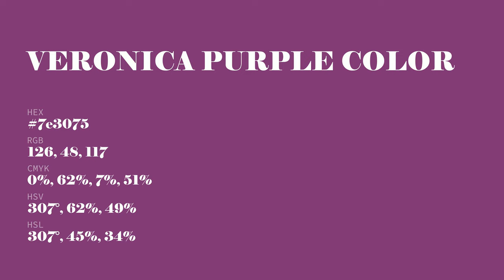Veronica Purple color 7e3075 hex color - Violet color - Cool color 7e3075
What color is Veronica Purple ? 7e3075 hex color - Violet color - Cool color 7e3075

Hex 7e3075 Color Code is also known as Veronica Purple color.